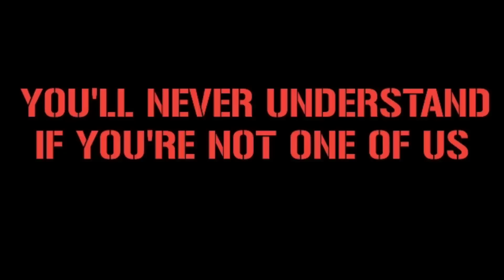MERAVIGLIOSO GIALLOROSSI A DERBY CAPITALE || AS Roma vs Lazio 6/4/2024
Location : Olimpico Roma